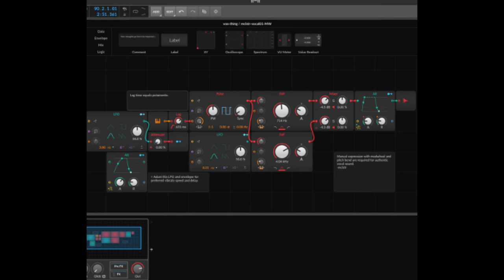vlodm-grid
All sounds and processing using Bitwg. All sounds produced using Bitwig Poly Grid.

No samples or wavetables.